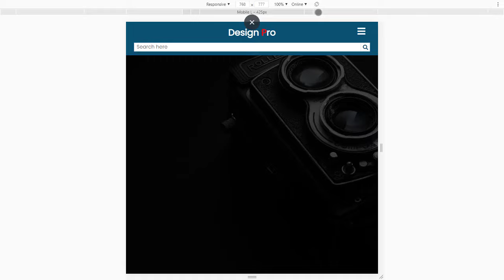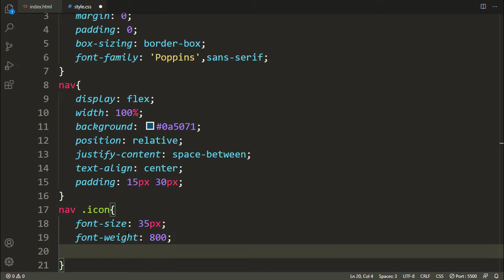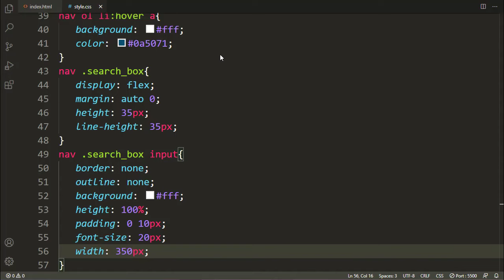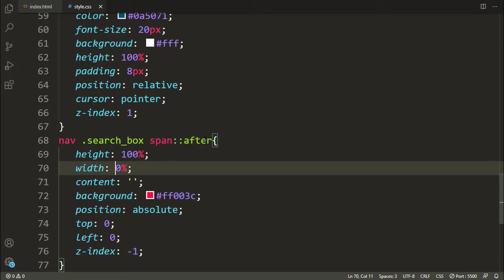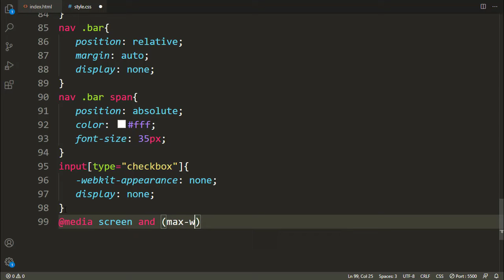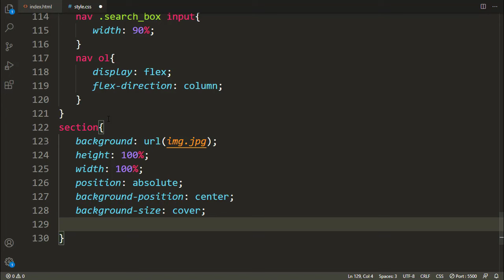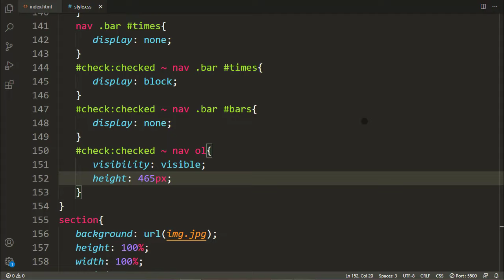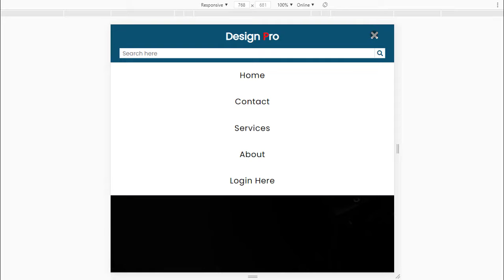Responsive - Navigation Menu Bar with Search Box in Html & CSS Only | Navbar with CSS Flexbox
Responsive - Navigation Menu Bar with Search Box in Html & CSS Only | Navbar with CSS Flexbox by (Webkit Coding)

Hi everyone, This is fully responsive web desinging tutorial in which you will learn how to create a responsive navigation (navbar) menu bar with animated  Searchbox just using CSS flexbox that response when you resize your browser's windows from desktop to mobile  resolution. May hope through this tutorial you will get learn something new.

1. responsive navbar with search box
2. create responsive navbar with search bar
3. responsive navbar with html css javascript
4. responsive navbar with flexbox
5. responsive navbar with css flex box